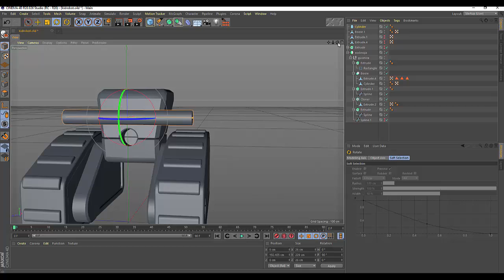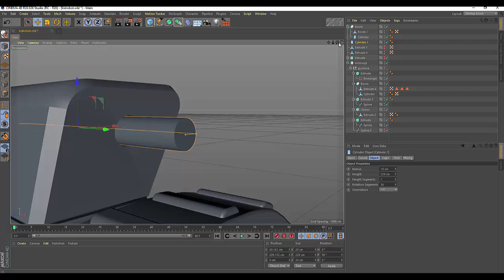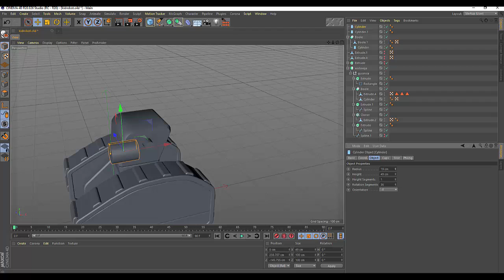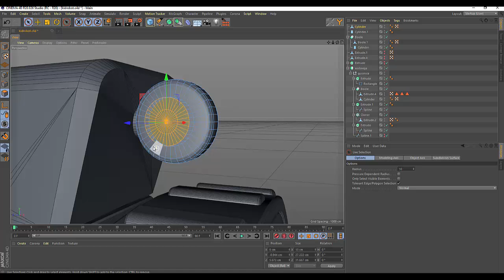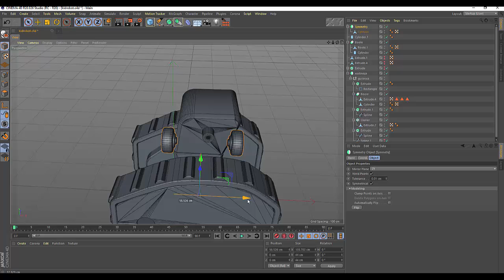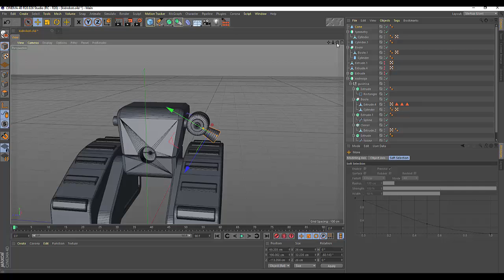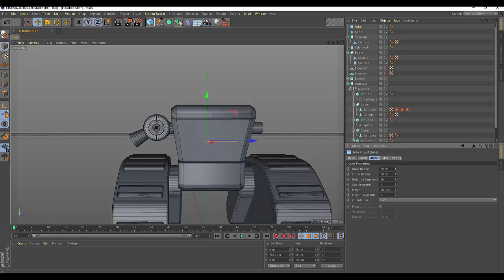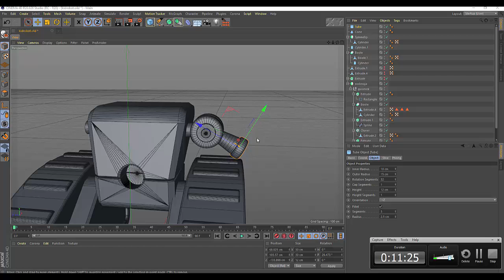94.Cinema4D. Little robot (часть4)